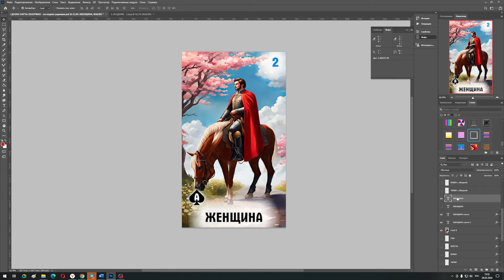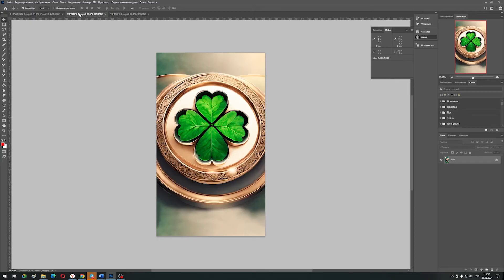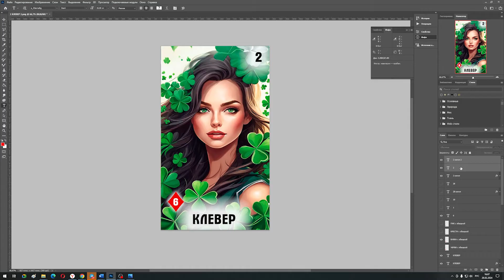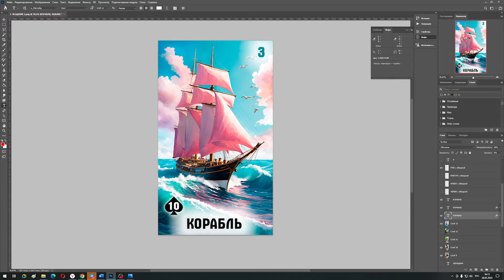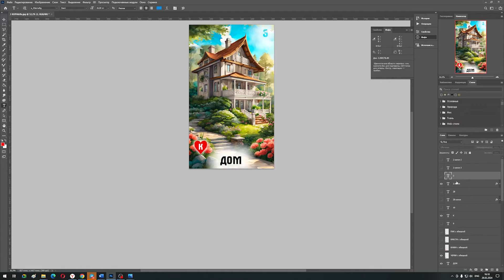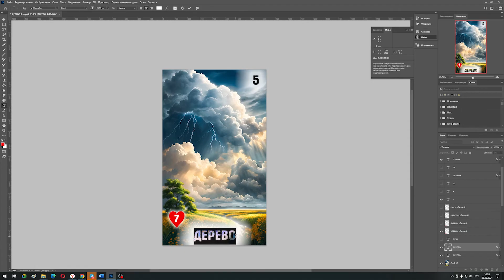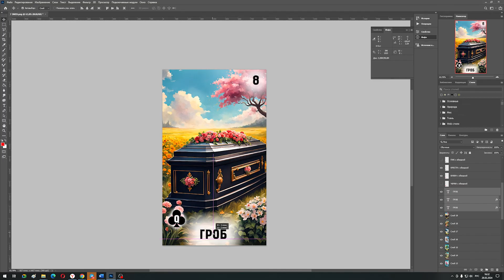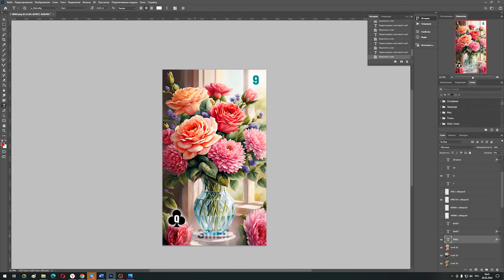🌷 АКВАРЕЛЬНЫЙ МИР ЛЕНОРМАН 🌷 Последние штрихи в создании карт - 1 часть 🌷 Автор колоды Ирина Тюнина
Kомплектация:
36 карт ЛЕНОРМАН
+ добавочные 30 карт ЛЕНОРМАН
+ две карты (белая и чёрная)
+ инструкция  - книга - 319 стр. (находится в ТГ, в который можно попасть по QR - коду, который находится в коробке с картами)

Автор-составитель и художник – иллюстратор данной колоды:
Ирина Тюнина – специалист по МАК, ТАРО и Оракулам, энергопрактик, целитель, гипнолог, регрессолог, психолог, адаптолог, автор обучающих программ, тренингов, МК.

☎️ КОНСУЛЬТАЦИЯ  (ТАРО, ЛЕНОРМАН, ОРАКУЛЫ, камни, руны)  - ТОЛЬКО по записи в ТГ : @IrinaTyunina
Ответ на один вопрос (текстом) = 800 р.
Видеоответ: от 10 вопросов (стоимость пишу в личку)
☎️ ОТ ВАС - ТОЛЬКО ПИСЬМЕННОЕ СООБЩЕНИЕ!

Что там будет?
✅ РАСКЛАДЫ на ТАРО, Рунах, Камнях, МАК, Ленорман, Оракулах...
✅ Бесплатное ОБУЧЕНИЕ - как работать с ТАРО, МАК, РУНАМИ и Камнями
✅ Мои НОВЫЕ КОЛОДЫ КАРТ - полное ознакомление и расклады на них
✅ Процессы изготовления РУН и КАРТ с самого нуля

p.s. Если у Вас есть интерес разобраться с Вашей ситуацией через Таро, Руны, Камни, то ПОМОГУ.
И, если Вы хотите создать свою колоду карт, НАУЧУ Вас работать с ИИ.